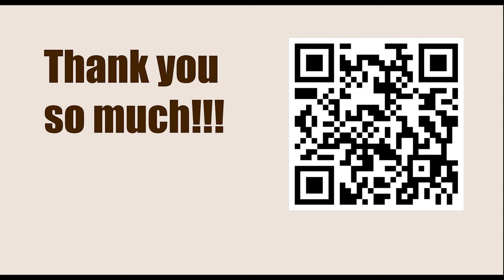Defending Against 1.e4 || Hyper-Accelerated Dragon - 3th-move Sidelines